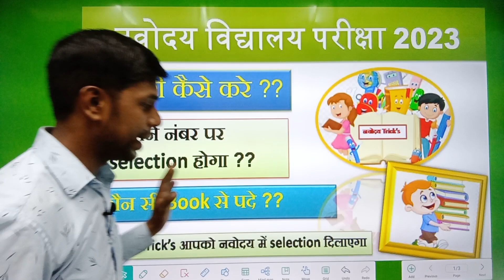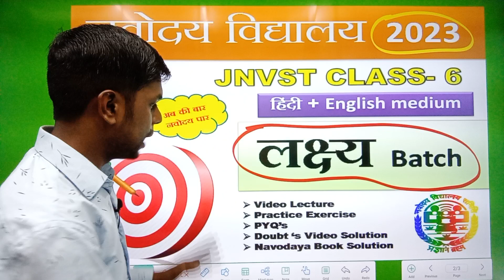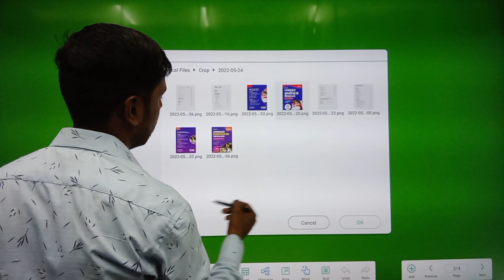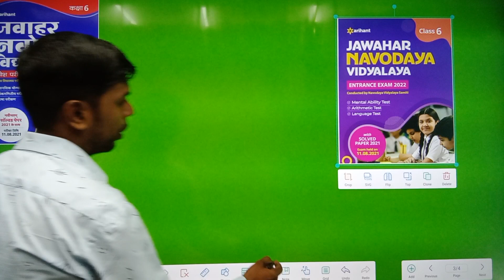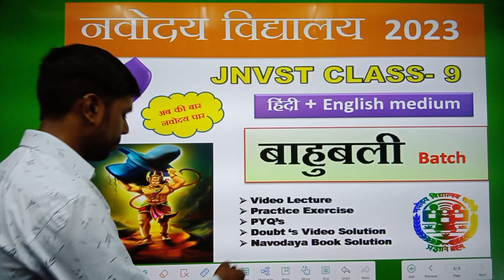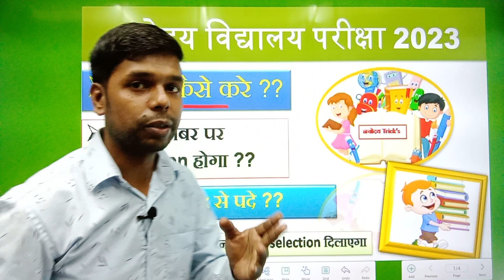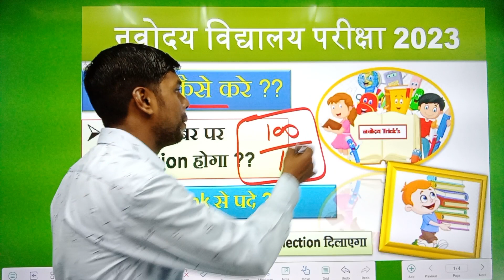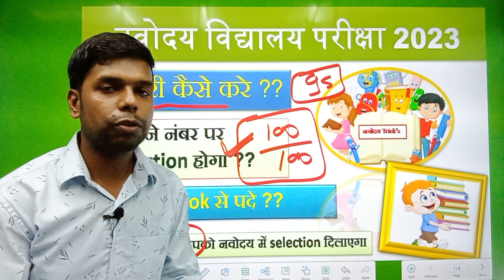नवोदय विद्यालय 2023 की तैयारी कैसे करे | Navodaya School Preparation 2023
नवोदय विद्यालय 2023 की तैयारी कैसे करे Navodaya School
Preparation 2023

navodaya paper cutoff
navodaya exam 2022 cutoff

navodaya tricks
navodaya vidyalaya expected cut off navodaya vidyalaya expected cut off 2022 navodaya cut off, navodaya cut off 2022 navodaya cut off marks
jnvst cut off 2022 class 6
jnvst cut off marks
jnvst cut off marks 2022 class 6
navodaya vidyalaya
navodaya
Navodaya Pariksha me kam se kam kitane number chahiye
navodaya cut off by solanki sir
jnvst
all rounder bss jnv
नवोदय विद्यालय, नवोदय
jnv
jnv class 6
30 april exam

Navodaya 2023
Number System
navodaya school prepration
jnv 2023 preparation

Navodaya School model paper
navodaya gas paper
navodaya exam kya lekr jana hai

Navodaya Vidhyalaya Entrance Exam - 2008 Previous Year Paper

dd sir
dd sir jnv
dron school
jawahar navodaya vidyalaya
jnv
navodaya
navodaya vidyalaya
jnvst
जवाहर नवोदय विद्यालय
नवोदय
नवोदय विद्यालय
jnv entrance exam
navodaya vidyalaya entrance exam navodaya school
नवोदय विद्यालय प्रवेश परीक्षा
नवोदय स्कूल
drone school
navodaya vidyalaya coaching
jnv coaching
jnv maths
sainik school
aissee